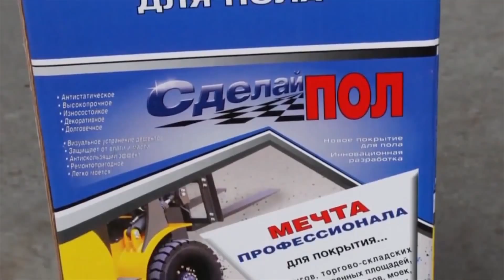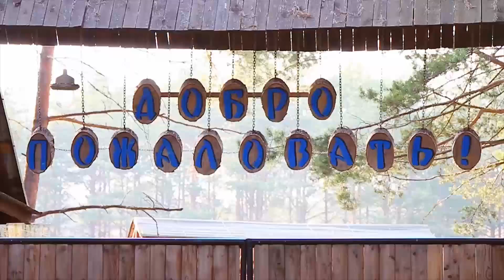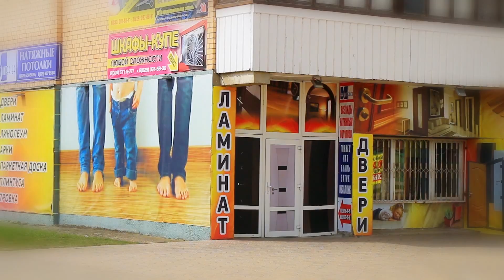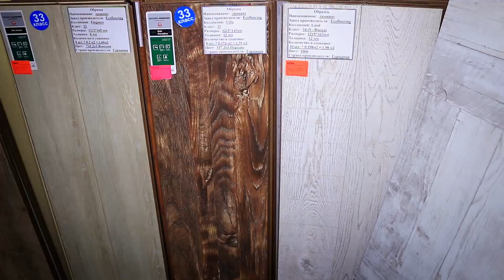«Мелочи Жизни» от 22 апреля 2015